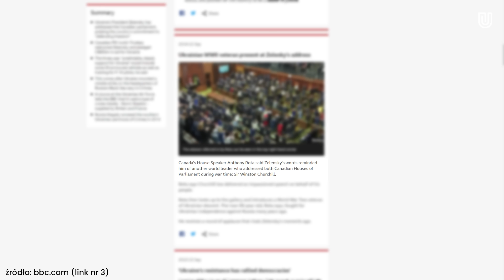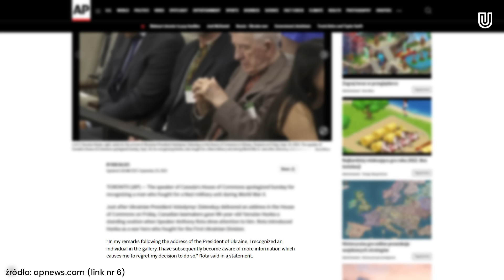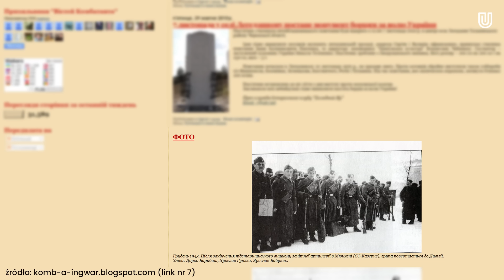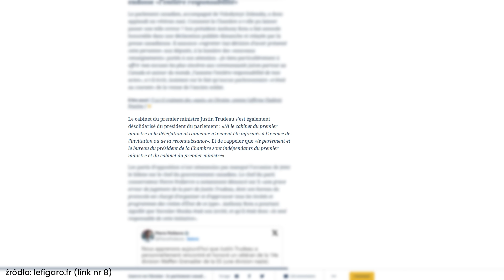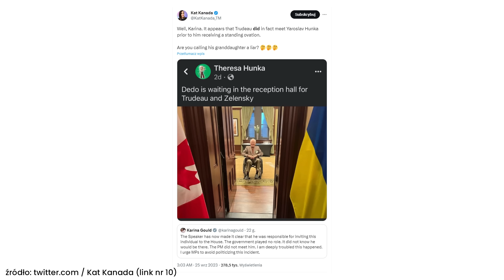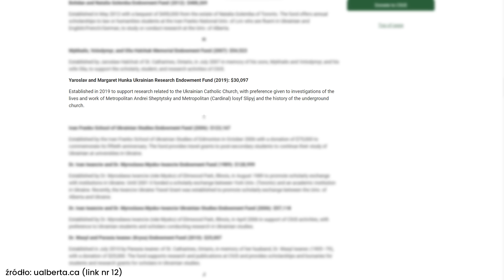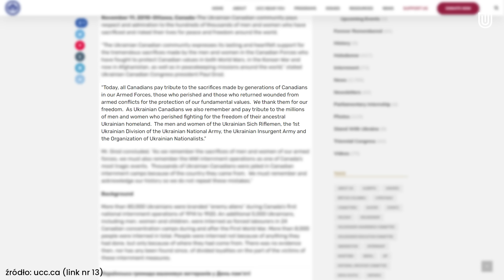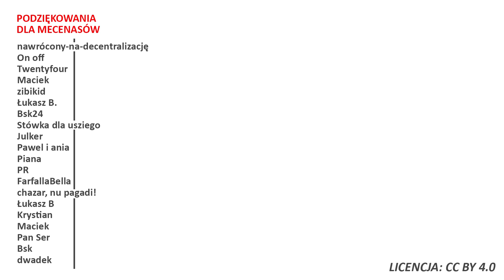Kanada: Weteran SS-Galizien okrzyknięty kanadyjskim bohaterem! Drugie dno afery!